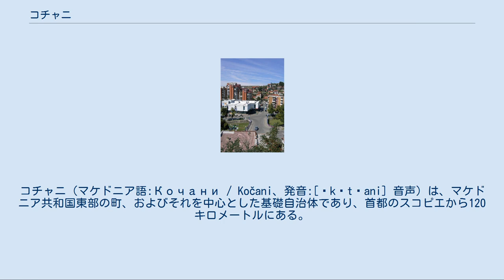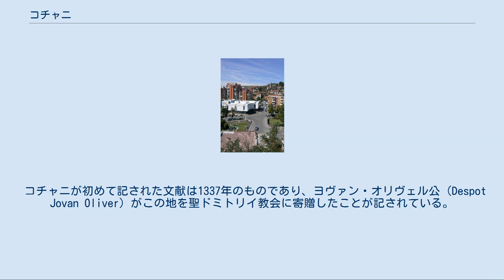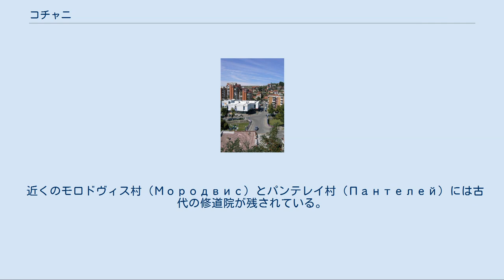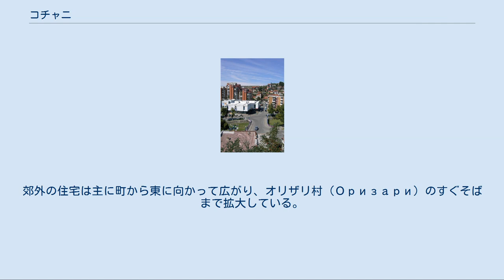コチャニ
コチャニ（マケドニア語:Кочани / Kočani、発音:[ˈkɔtʃani] 音声）は、マケドニア共和国東部の町、およびそれを中心とした基礎自治体であり、首都のスコピエから120キロメートルにある。
市街地人口は2万8千人程度であり、自治体全域での人口は3万8千人程度ある。
 町はコチャニ川に沿って、コチャニ渓谷の北側に沿って広がっており、川はここで山の傾斜から離れ、渓谷の中を流れるようになる。
町の北側はオソゴヴォ山（Osogovo、標高2252メートル）であり、8キロメートル南のプラチュコヴィツァ山（Plačkovica）まで渓谷は続いている。
町は標高350メートルから450メートル程度である。
 コチャニの市街地の面積は18.6平方キロメートルであり、人口は2万8千人を超え、マケドニア共和国東部では3番目の人口規模である。
人口の推移は以下の通り: コチャニの住宅地 気候は温暖、大陸性であり、ブレガニツァ川（Bregalnica）に沿って地中海性気候の影響が及んでいる。
年間平均気温は摂氏12.9度、年間降水量は538ミリメートルである。
 コチャニが初めて記された文献は1337年のものであり、ヨヴァン・オリヴェル公（Despot Jovan Oliver）がこの地を聖ドミトリイ教会に寄贈したことが記されている。
 考古学的な発見により、この地には古代ローマ時代や中世の東ローマ時代にも人が居住していたことが確認されている。
15世紀初頭にはこの町はオスマン帝国の支配下となった。
トルコ人の旅行家エヴリヤ・チェレビは1662年にこの地を訪れ、町には600世帯が居住し、1つのモスク、1つのメスジド（小規模なイスラム礼拝堂）、1つの旅館、15の店があったと記している。
18世紀から19世紀初頭にかけて、町は急速に発展した。
1878年には450世帯から500世帯ほどであった人口はその後急速に拡大した。
町には塔の姿をした2つの貴族屋敷が残されており、16世紀から17世紀ごろのものと考えられている。
 郊外には古代から中世にかけての多くの遺産が残されている。
その一つに古代遺跡ドルノ・グラディシュテ（Dolno Gradishte）がある。
 近くのモロドヴィス村（Мородвис）とパンテレイ村（Пантелей）には古代の修道院が残されている。
 正教会の聖ゲオルギ聖堂 今日のコチャニは計画的に設計された現代的な町であり、通りは整備され、現代的な建物や集合住宅、ショッピングセンターがあり、新興工業地帯を有する。
郊外の住宅は主に町から東に向かって広がり、オリザリ村（Оризари）のすぐそばまで拡大している。
 コチャニは以下の町と友好都市提携を結んでいる。